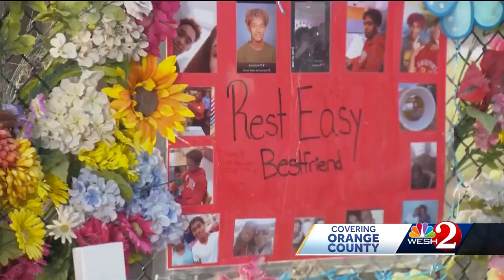Orange County deputies make arrest in death of 15-year-old shot, killed while walking to school